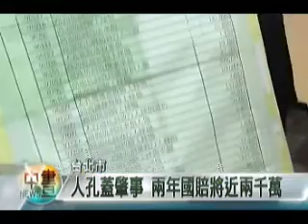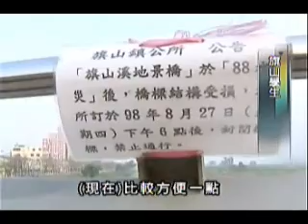2009-11-26公視中晝新聞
馬主席脫口談民調 黨中央說抱歉
旗山地景橋上下學開放 安全性遭質疑
北市危險人孔蓋致命 兩年國賠兩千萬